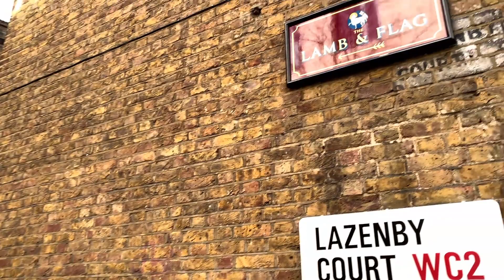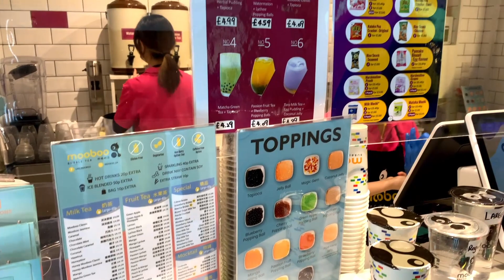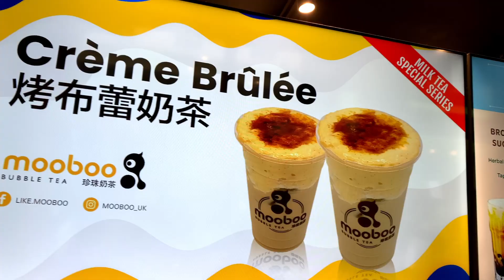A SPONTANEOUS SUNDAY IN LONDON | Walk with me towards Chinatown and Covent Garden (Subtitle)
It was a beautiful and cheerful Sunday in London. Everybody had fun with street performers and enjoyed the sunny day.🌞 | 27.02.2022

📍Chinatown
📍Covent Garden

🎥 Filmed on my iPhone XS Max